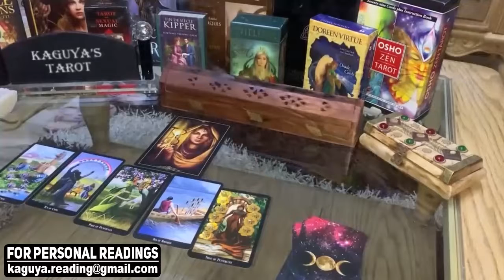CAPRICORN This reunion is a wish come true, August 2021 Tarot Love Reading